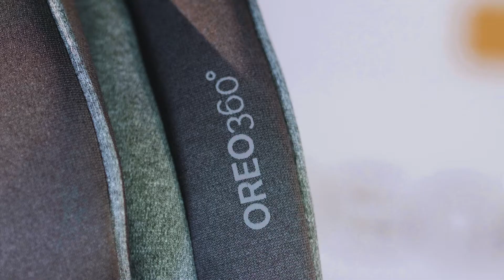Osann Oreo i-Size 40-105 cm child car seat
From birth, your little darling feels safe and secure in the Oreo360° i-Size.

The positioning against the direction of travel also ensures more safety in the vehicle. Experts even recommend that children up to 24 months or longer drive reboard. The Oreo360° i-Size allows the backward position up to a child‘s body size of 105 cm, which corresponds to an age of approximately four years.

The stand and the Isofix connectors, which can be individually
adapted to the car seat, guarantee easy installation in the vehicle. With its 360° rotation function, the Oreo is a real everyday hero, making it much easier for parents to get in and out of the car on both sides as well as to fasten their seat belts.

At a glance:

- Rotates 360° for double-sided boarding
- Individually adjustable Isofix connectors
- Height-adjustable stand
- 10-way height-adjustable headrest
- Removable comfort inlay
- Additional removable head cushion
- Automatically adjustable belt system
- Adjustable in direction of travel in 2 sitting and resting positions
- 5-point belt system
- Belt and buckle cushions
- Reboard from birth to 105 cm (approx. 4 years)
- In driving direction from a size of 76 cm